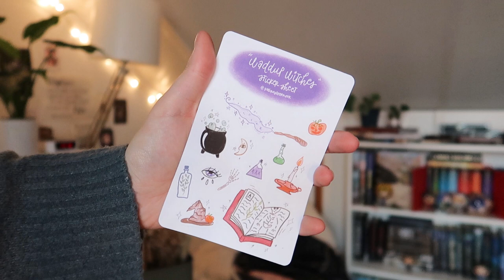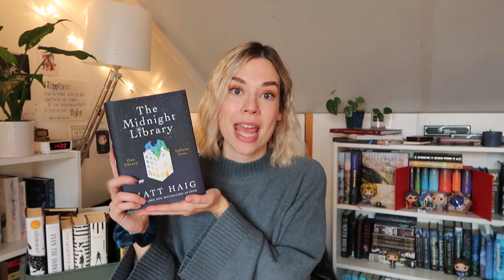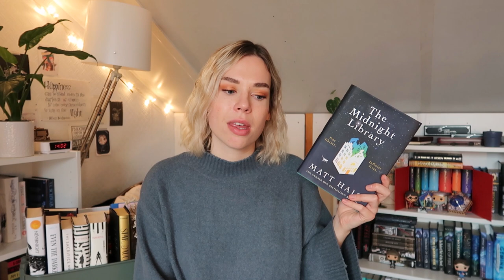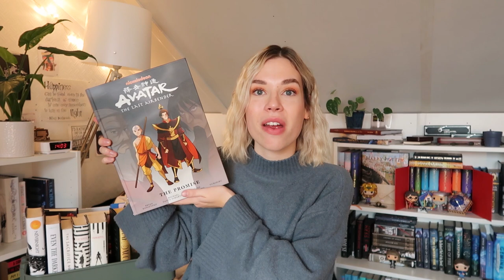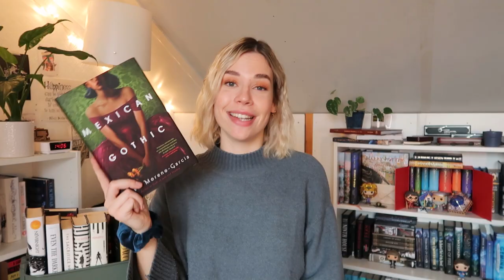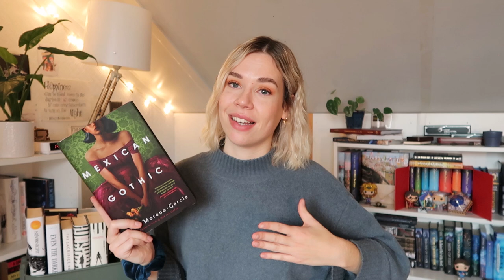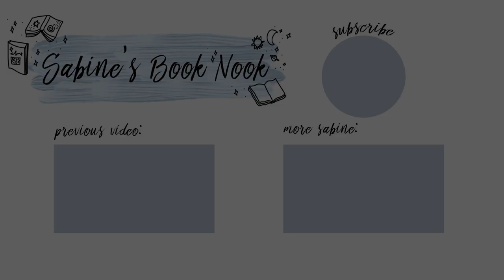cozy october wrap-up!! 🍂 5 AMAZING books!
👇 important information 👇

In this video I talk about the 3 books I finished in October and the 2 books that I'm currently reading. They're all amazing, so can't wait to talk about the books with you guys!

Mexican Gothic live show on November 7th together with Leonie & Andrea on my channel *6am AEST/11am PST/7pm GMT/8pm CET*